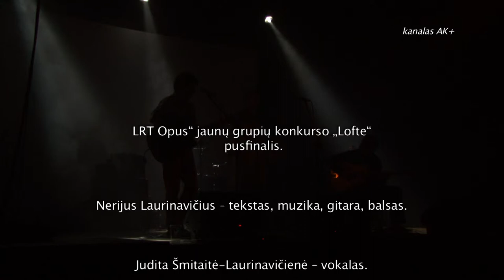„Šerkšno tyla“ – „Sakralus sąstingis“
„LRT Opus“ jaunų grupių konkurso „Lofte“ pusfinalis.

Nerijus Laurinavičius – tekstas, muzika, gitara, balsas.

Judita Šmitaitė-Laurinavičienė – vokalas.
Romanas Gorodeckis – solinė gitara.